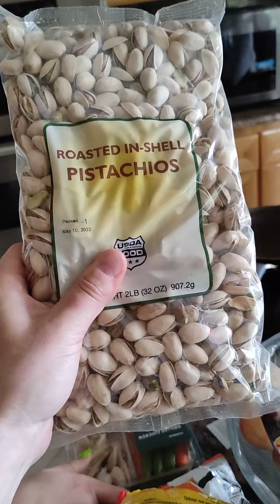Бесплатные продукты в США. Борщевой набор в Америке - 0 рублей